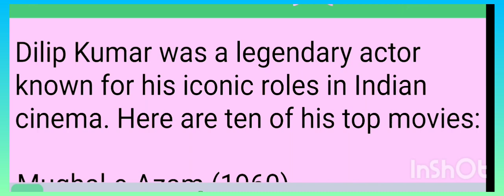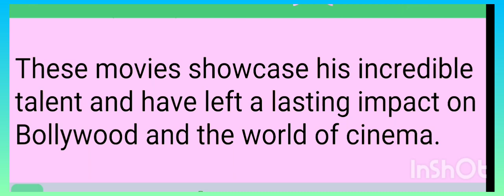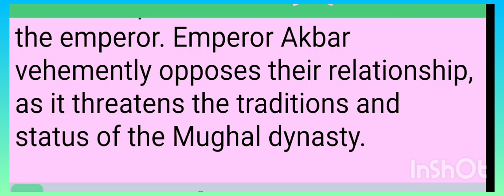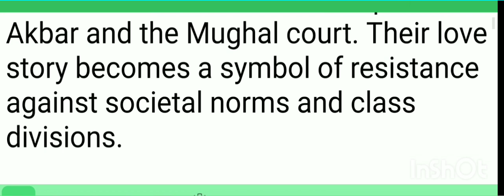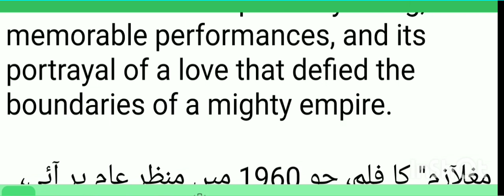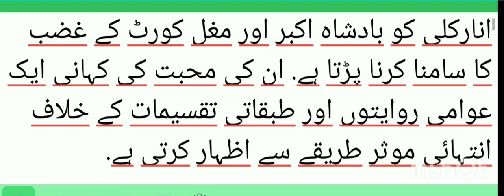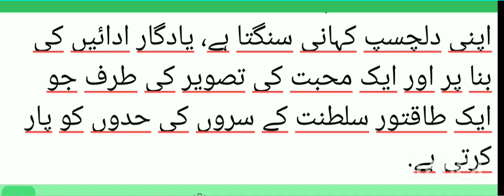Entertainment+(25)ya Tara beyan ghalib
Dilip Kumar was a legendary actor known for his iconic roles in Indian cinema. Here are ten of his top movies: